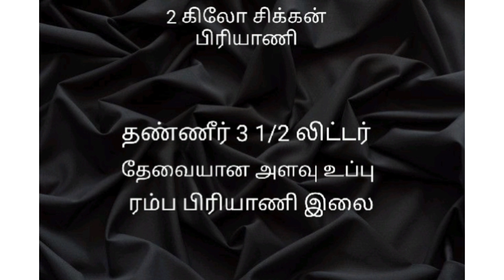2 கிலோ சிக்கன் பிரியாணி/2kg Chicken Briyani....🐓🍲🫕........